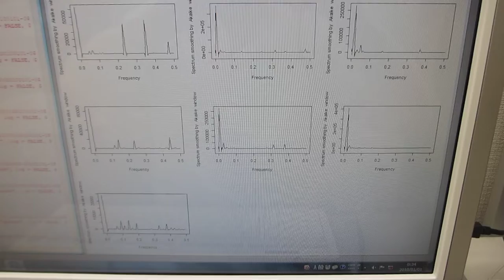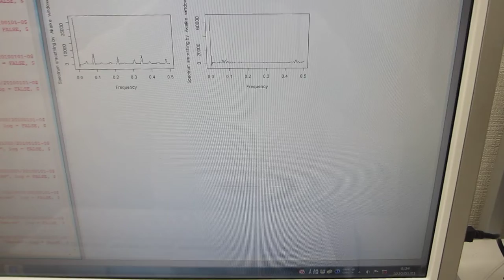超音波のダイナミック特性を解析・評価する技術（超音波システム研究所）